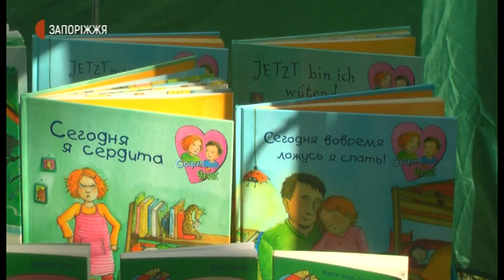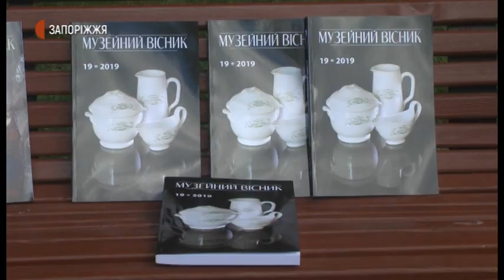Новини-У Запоріжжі сьогодні розпочався великий культурно-мистецький фестиваль Toloka 2020-13.08.2020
У Запоріжжі сьогодні розпочався великий культурно-мистецький фестиваль Toloka 2020. Сьогодні працювали 5 локацій: 2 презентаційних та історично-урбаністичний майданчики, кіноклуб у Запорізькому обласному центрі молоді та мала літературна сцена. А також запрацював книжковий ярмарок, де свою продукцію представило 21 видавництво. На одному з презентаційних майданчиків сьогодні презентувала свої романи й запорізька письменниця Ярослава Дегтяренко.